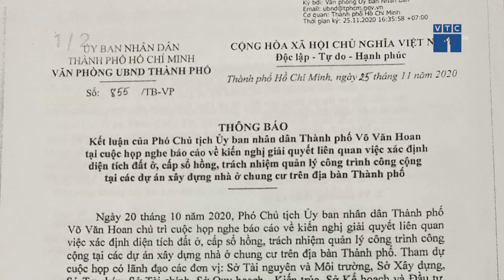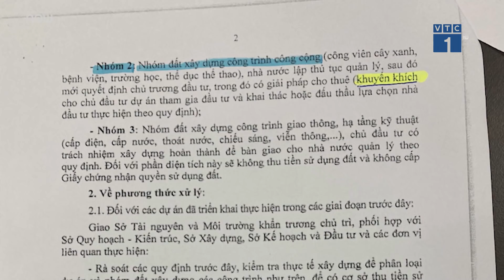Vụ giết người đổ bê tông ở Bình Dương: Hoãn xử vì chủ mưu Phạm Thị Thiên Hà không khỏe | VTC1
VTC1 | Sáng 15/3, TAND Cấp cao TPHCM xét xử phúc thẩm nhóm giết người giấu xác trong bê tông gây rúng động Bình Dương năm 2018. Tuy nhiên, phiên tòa đã bị hoãn do sức khỏe Phạm Thị Thiên Hà - bị cáo chủ mưu vụ án không đảm bảo.